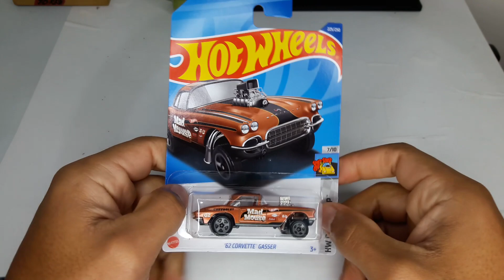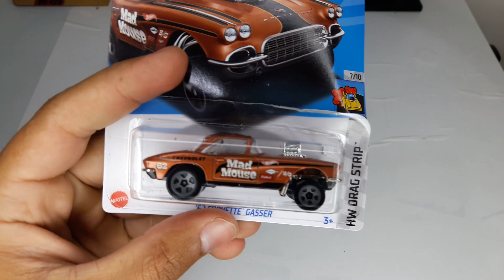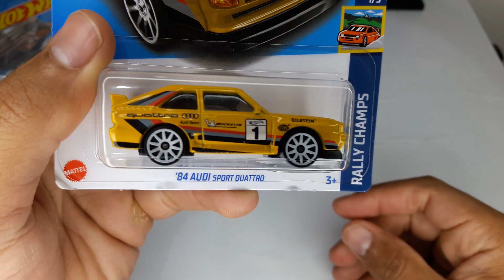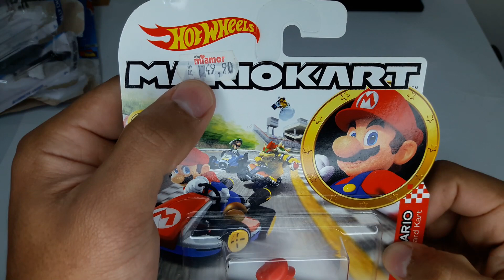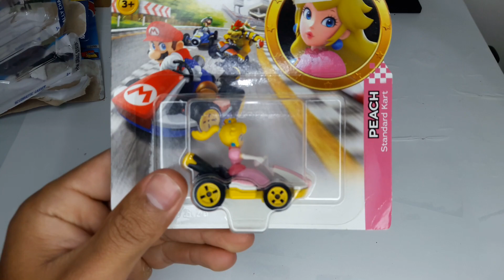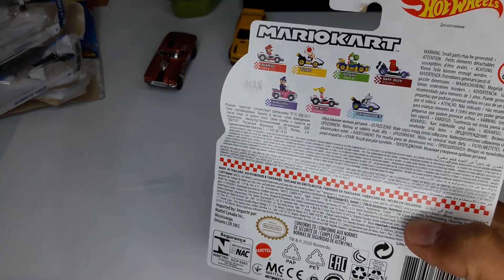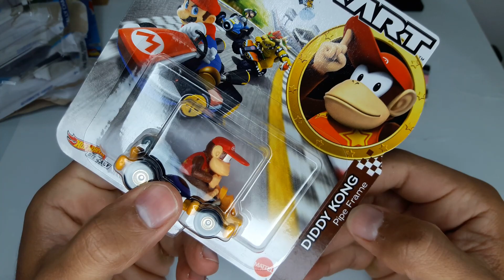QUAL A HORA EXATA DE ABRIR SEUS HOT WHEELS ?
FALA GALERA NESSE VODEO EU TRAGO PRA VOCES AS NOVIDADES DOS INCRIVEIS HOT WHEELS 2022